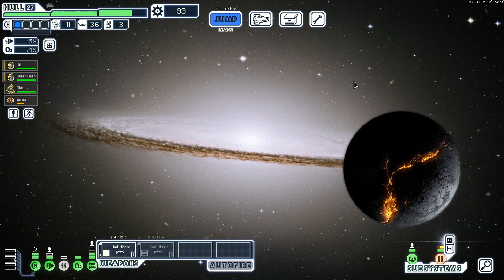FTL : MULTIVERSE 5.2 - Part 130 [Self Reliant]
Now with a 46.5%(?) chance not to use ammo.

Also for the sake of cleanliness, this will start a new playlist/Name.  Still plan on unlocking every ship though!